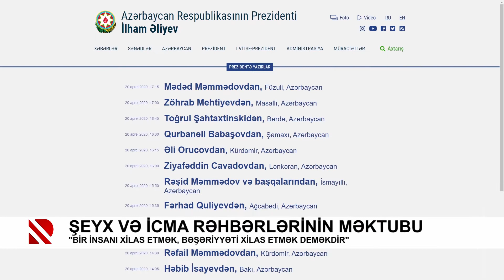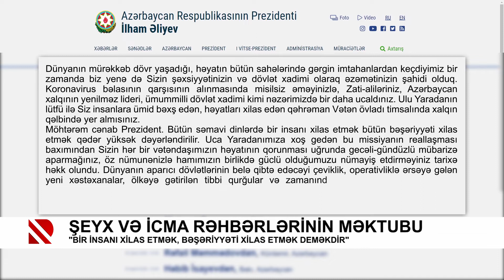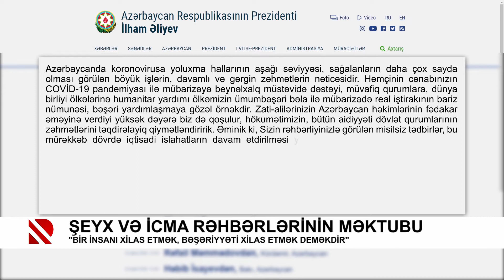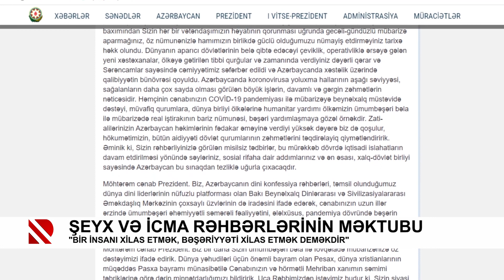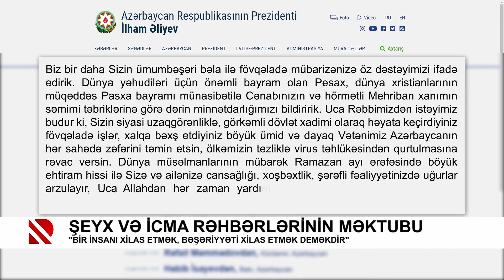Şeyx və icma rəhbərlərinin məktubu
"Bir insanı xilas etmək, bəşəriyyəti xilas etmək deməkdir"